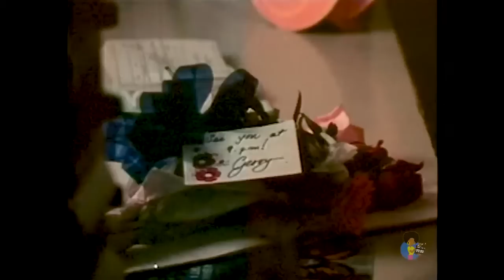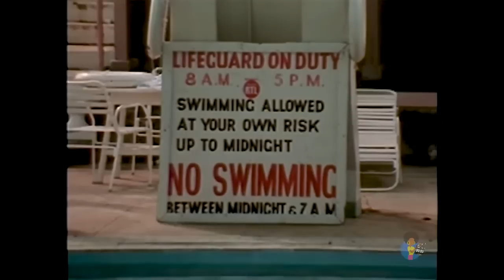Smile Orange - Jamaican Full Movie - Carl Bradshaw 1976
Ive watched this classic so many times and knowing the punchlines reminds me of growing up west indian lol... Had to upload this as i've been searching for it and had to share a Jamaican Classic...

(PirateChronicles series)

(Replay radio shows and live recordings inc mixes)

(Artist Like page)